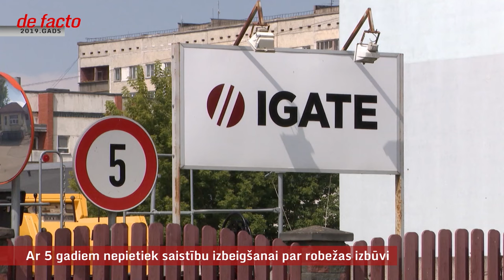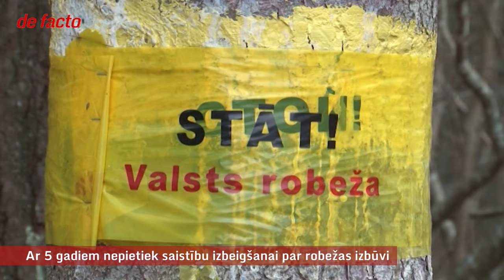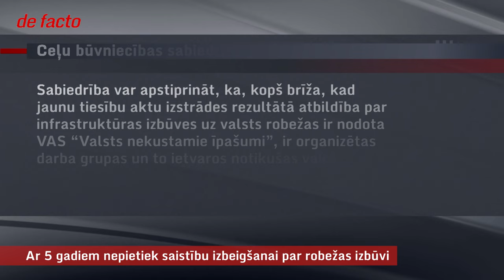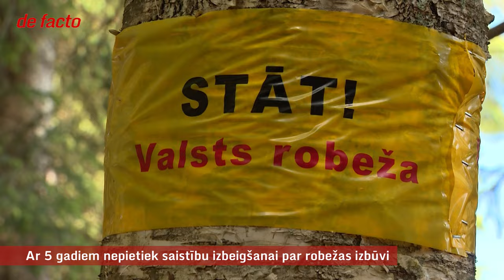Ar 5 gadiem nepietiek saistību izbeigšanai par robežas izbūvi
Latvijai ir pamats lepoties starp reģiona valstīm ar paveikto, lai sakārtotu savu robežu ar Krieviju un Baltkrieviju. Jau nākamgad ekspluatācijā iecerēts nodot arī visu uzbūvēto uz robežas ar Krieviju. Tomēr, lai to izdarītu, jāatrisina tas, kas nav izdevies pēdējo piecu gadu laikā – jāizbeidz saistības ar “Ceļu būvniecības sabiedrību “Igate””. Tolaik būvēšana beidzās ar kriminālprocesu, un ekspluatācijā nekas no paveiktā nav pieņemts.

Kurzemes rajona tiesa krimināllietas izskatīšanai saplānojusi laiku līdz nākamā gada beigām, cerot tad lietu pabeigt. Pēdējā laikā gan sēdes vairākkārtīgi atliktas tiesājamā būvuzrauga Blusas slimības dēļ – viņš atrodas slimnīcā un sēdēm nevar pieslēgties arī attālināti.